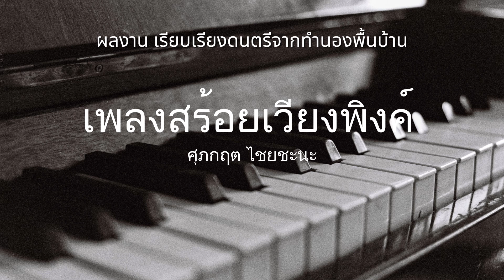เพลงสร้อยเวียงพิงค์ : ศุภกฤต ไชยชะนะ